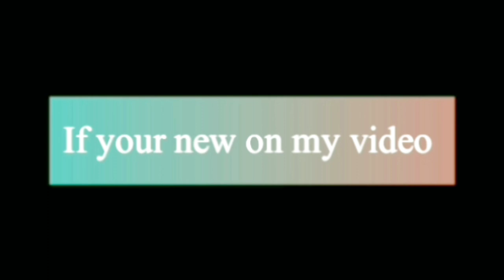Beautiful New Glamorous Hairstyle.